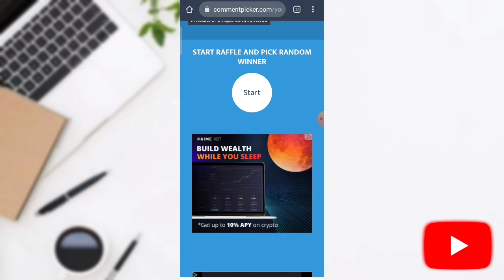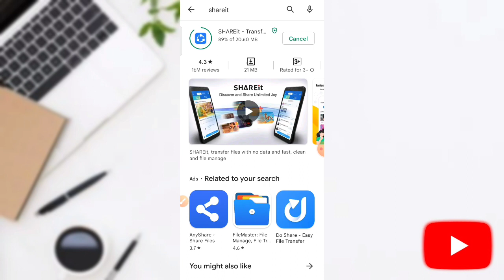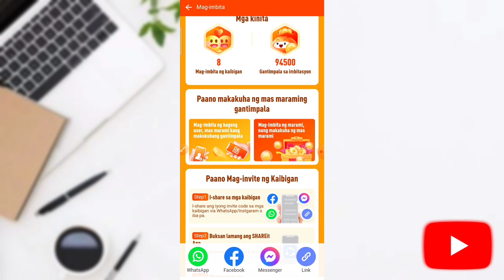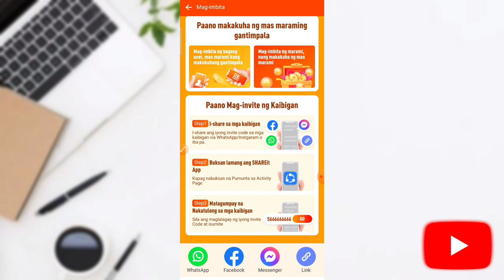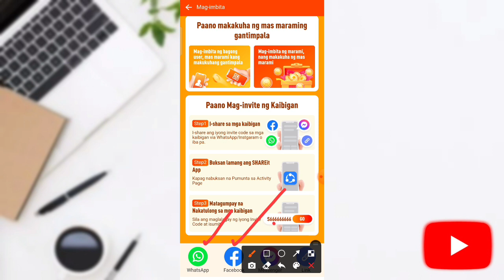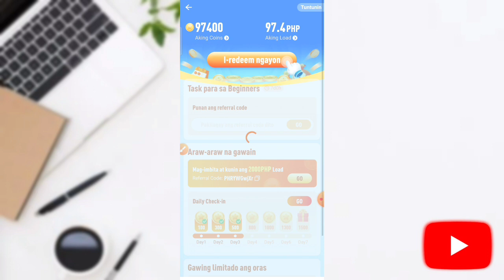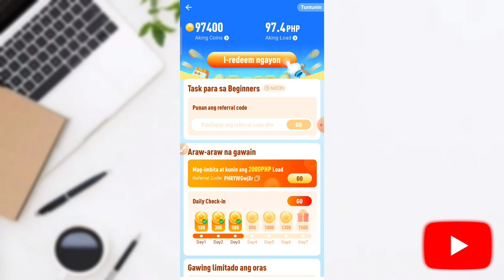EARN PER INVITE: LIBRENG APP NA MAY FREE ₱19.00 PESOS KADA INVITE! PROMO NI SHARE IT!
PHRYWGwjXr
PHRYWGwjXr

PHRYWGwjXr
PHRYWGwjXr